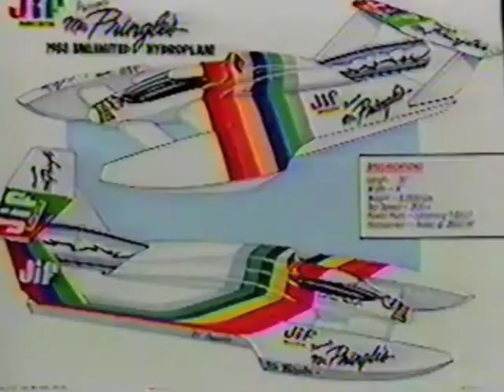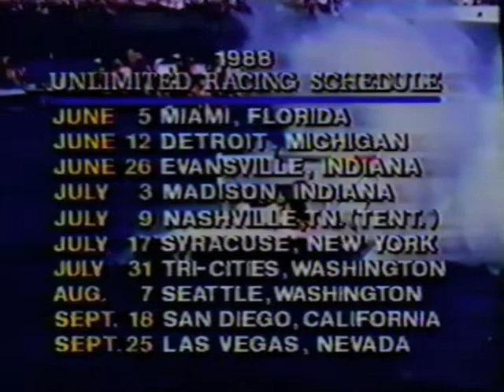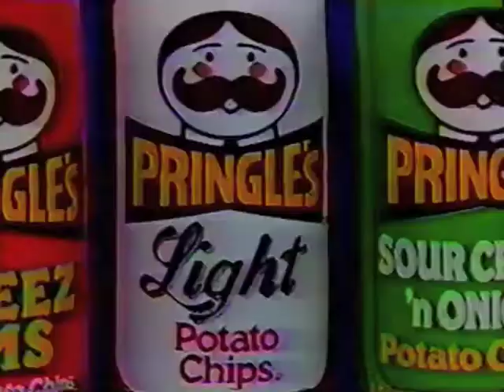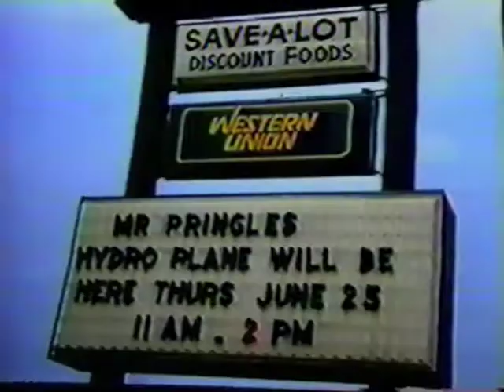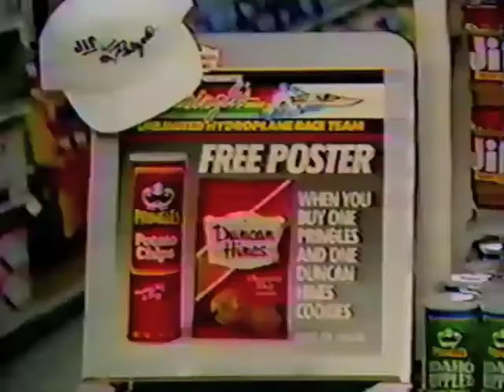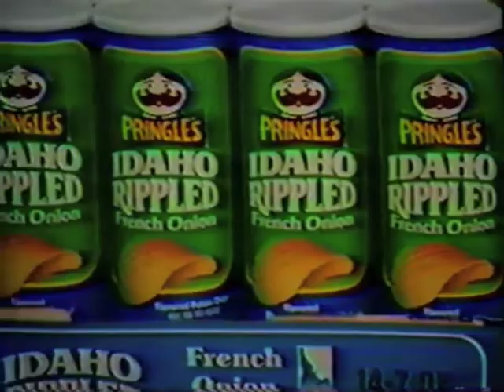1987 Mr. Pringles Marketing Video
A video for supermarket operators to encourage them to support the Mr. Pringles racing team